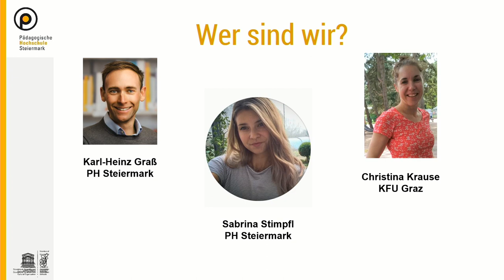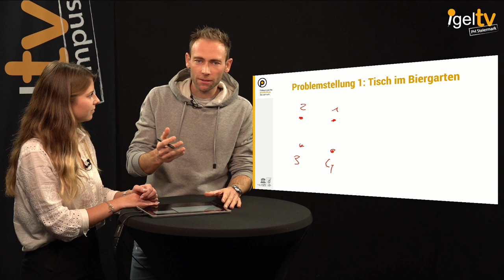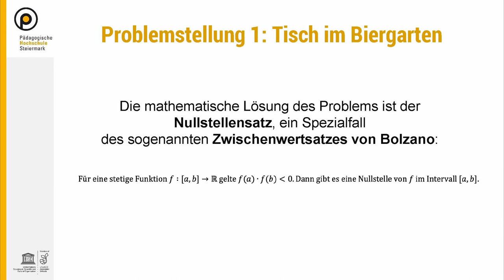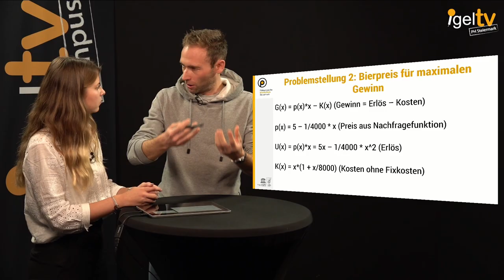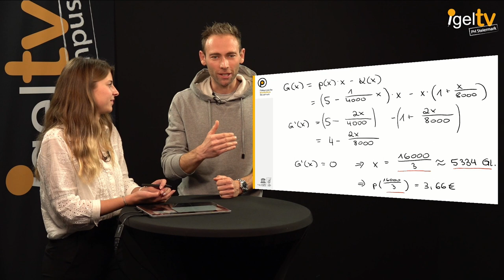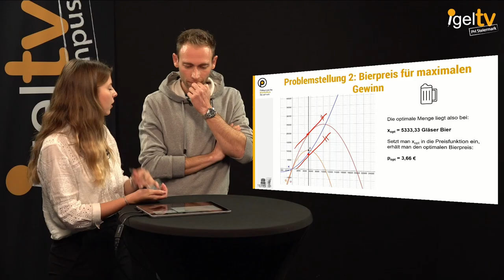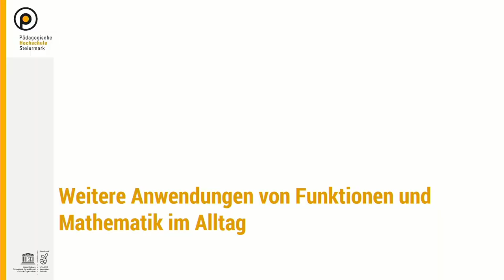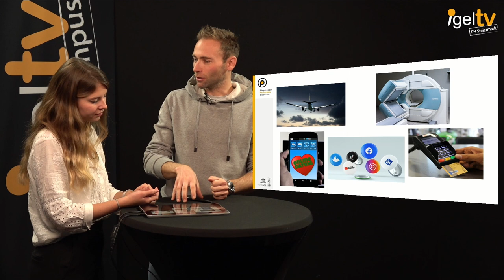Funktionen verstehen und deren Vielseitigkeit erleben | iMooX.at